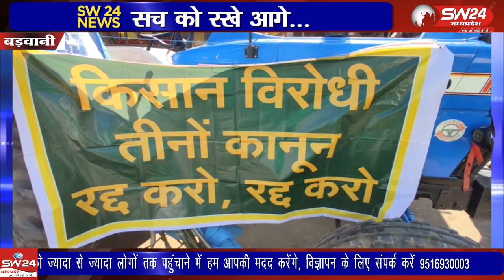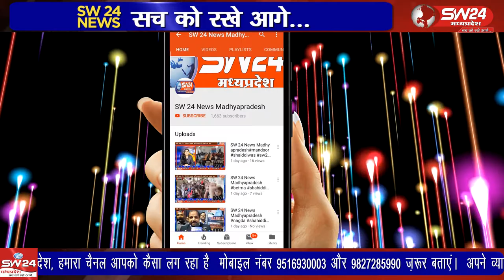Barwani- नर्मदा बचाओ आंदोलन की नेत्री मेघा पाटकर के नेतृत्व में किसानों को जागृत किया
दिल्ली में पिछले 25 दिनों से जारी किसानो आंदोलन के समर्थन में और केंद्र सरकार द्वारा लाये तीन कृषि कानून के विरोध में अखिल भारतीय किसान संघर्ष समन्वय समिति के बेनर तले नर्मदा बचाओ आंदोलन की नेत्री मेघा पाटकर के नेतृत्व में किसानों को जागृत किया जाएगा बड़वानी से अतुल कुमावत की रिर्पोट